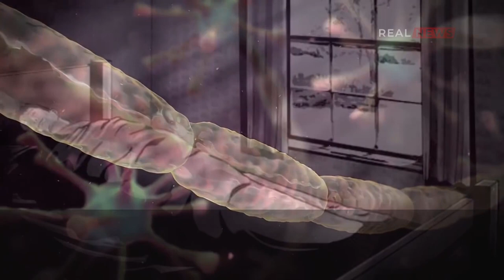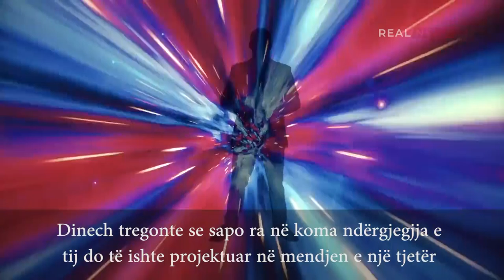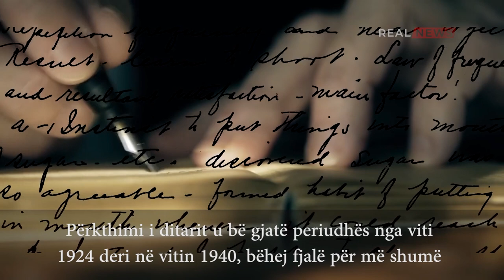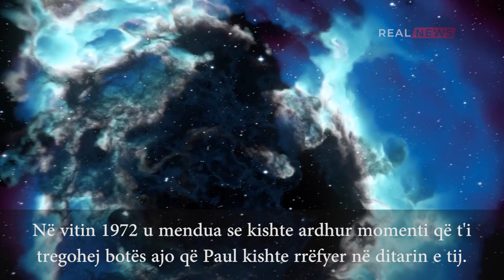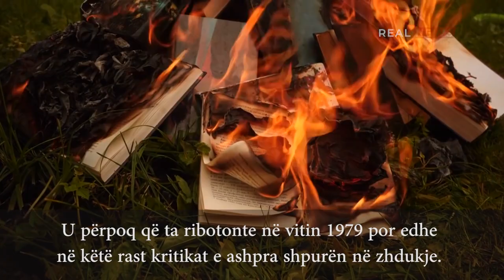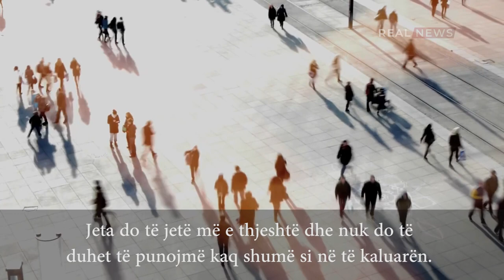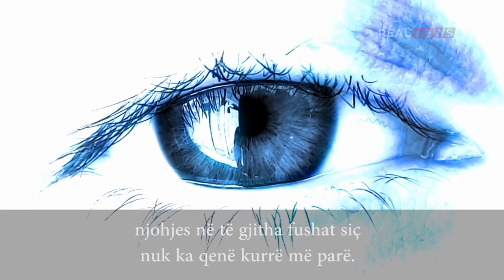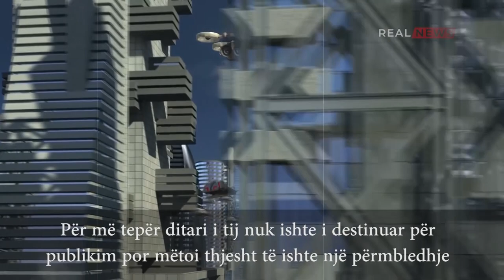REAL NEWS - Udhetim ne kohe